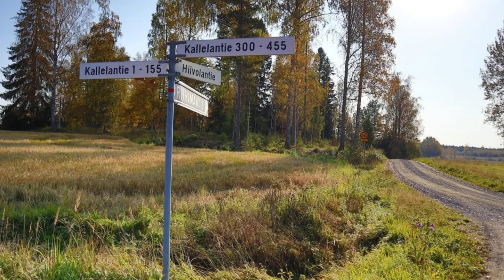Ruska Herbstfarben in Finnland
Ruska im Rausch der Farben, so heißt es oft auf den Homepages der Finnlandfreunde und Blogs. Ich freue mich, euch hier einige Bilder präsentieren zu können und hoffe, ihr habt genauso viel Freude daran wie ich!

Impressionen aus Janakkala, Tervakoski und Kerava.

Moikka, ich bin Micha von "Finnlandclub" und lebe seit über zwei Jahren in Finnland. In meinen Videos geht es immer um das Land der tausend Seen, ich teile meine Erfahrungen mit Euch und gebe Tipps für eure Finnlandreise. Natürlich berichte ich auch über das Thema Auswandern und über mein Leben in Finnland.